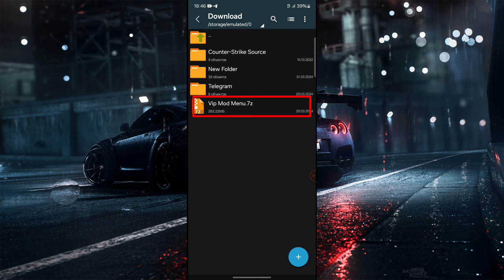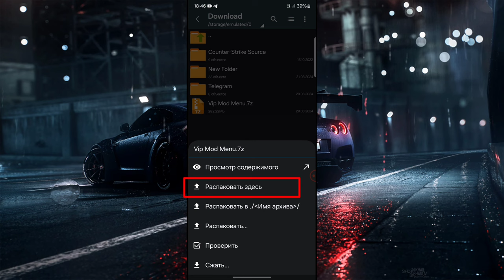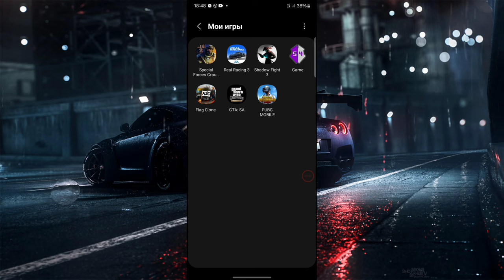SFG 2 NEW V.I.P MOD MENU | Anti Ban Online/Offline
Link Mod Menu In Comment 💬

0:00 - New Intro
0:21 - About Video
0:48 - How To Install Mod Menu
2:16 - Open Mod Menu
2:20 - Online Mods
3:25 - Vip Mods
4:25 - Range Kill
5:20 - Knife Skins
5:35 - Test Features